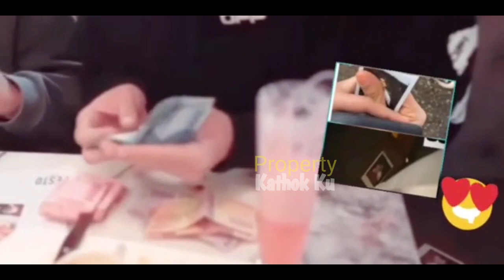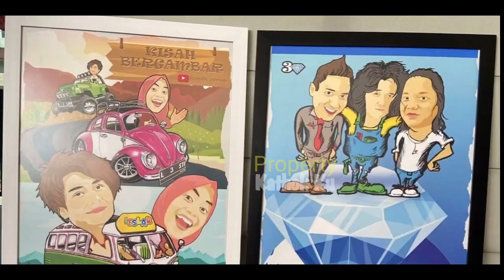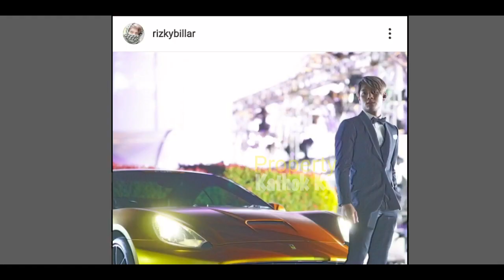Semua BAPERR!! Lesti Billar Bucin PARAHH, Diam-diam LESLAR Sama-sama Simpan FOTO Berdua??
Jangan Lupa: _
Thankz!!..